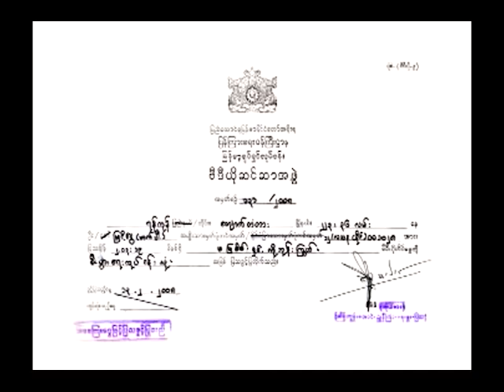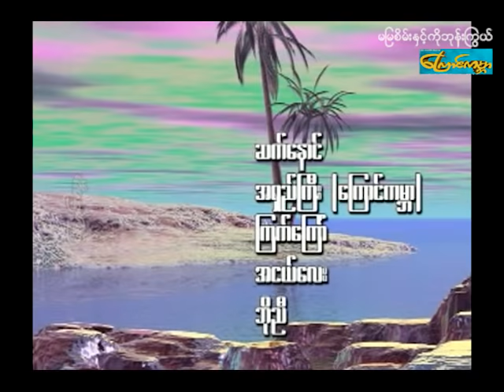ma mya saine - part 1 (မမြစိမ်းနဲ့ကိုဘုန်းကြွယ် - အပိုင်း ၁ )ကျော်ဇောဟိန်း ၊ လှအဥ္ဇလီတင့်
ဒါရိုက်တာ - စာရေးဆရာ မင်းသီဟ
သရုပ်ဆောင် - ကျော်ဇောဟိန်း ၊ လှအဥ္ဇလီတင့် ၊ ဝါဝါမေမောင် ၊ ဝါဝါအောင်
ထုတ်လုပ်ရေး - ကြောင်ကမ္ဘာ